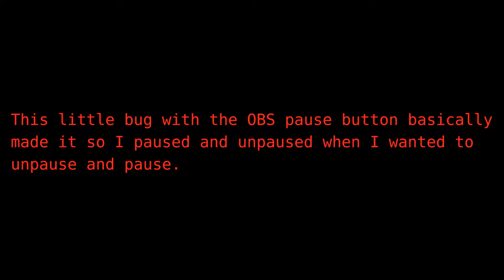A Bug-Filled Butterfly Feeling - ARK Ep 0 (Valentines Event)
Figured I'd fly around Rag for Valentines Day!  I hope you guys got some cute tames this year, I came back home with nothing but the chocolates I bought myself.